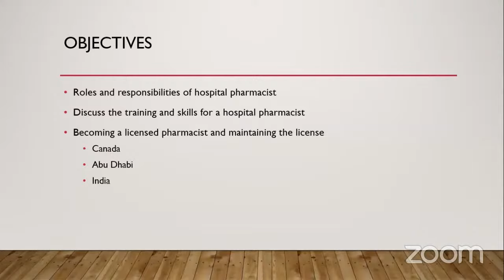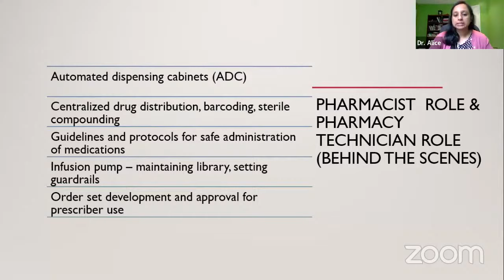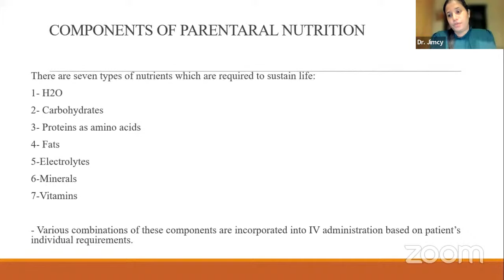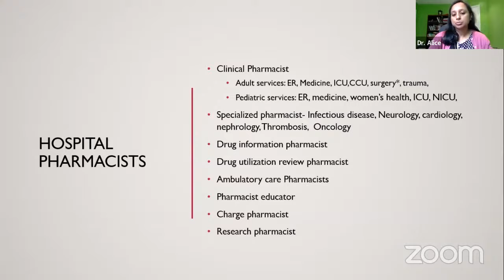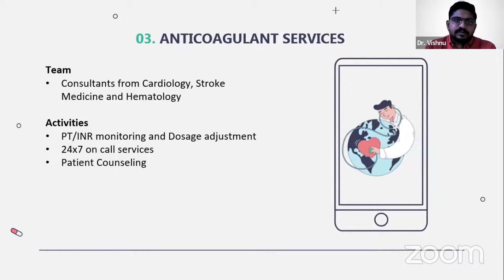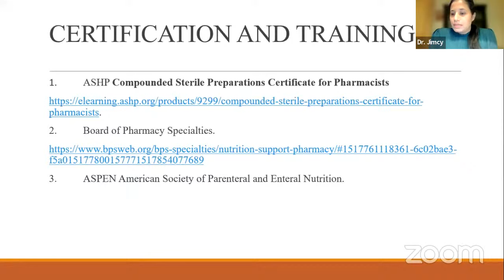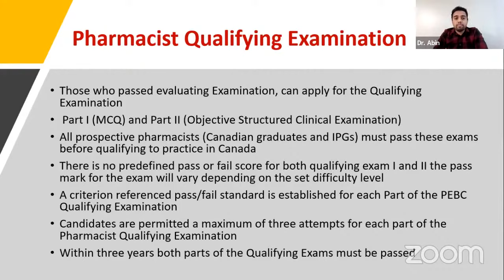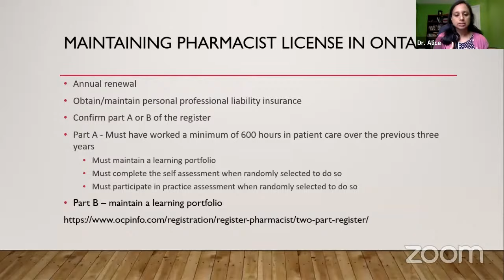Roles and Responsibilities of Hospital Pharmacist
𝐒𝐩𝐞𝐚𝐤𝐞𝐫:
Dr. Alice Poulose
Ambulatory Care Pharmacist, Hamilton Health Sciences
Ontario, Canada.

𝐏𝐚𝐧𝐞𝐥𝐢𝐬𝐭𝐬:
Dr. Jimcy Mathew
Inpatient and Sterile compounding Pharmacist
Dant Al Emarat Women and Children Speciality Hospital,  Abudhabi, UAE

Dr. Abin Chandrakumar
Staff Pharmacist, Loblaw Companies Ltd, Winnipeg, Canada

Dr. Vishnu S
Clinical Pharmacist, Pharmacy Purchase
Amrita Hospitals (Kochi, Faridabad)

𝐒𝐞𝐬𝐬𝐢𝐨𝐧 𝐡𝐢𝐠𝐡𝐥𝐢𝐠𝐡𝐭𝐬:
This will be a guideline to aspirants looking for a profession in hospital pharmacy practice. A unique opportunity to listen to experts in this field with nearly 2 decades of experience and also someone who recently got qualified into the profession.
• Overview of hospital pharmacy practice in 3 different regions - Canada, Abu Dhabi and India.
• Discuss the training and skills required to become a hospital pharmacist in these three countries.
• Discuss how to obtain and maintain pharmacist license in these three countries.